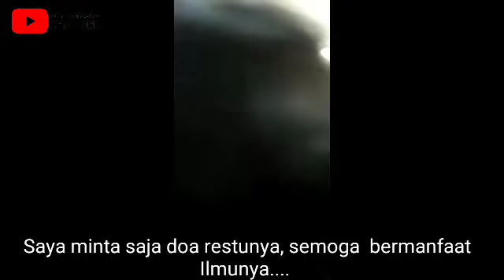Sambangan Santri Ponpes Balekambang Perdana di Masa PPKM, "Ibu Bapak kulo matur....."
syair yang belakangan viral, menceritakan
keadaan baik baik saja, krasan di pondok (betah di pondok)

Ibu Bapak Kulo Matur
Kulo Krasan Wonten Pondok
Amergi ten Pondok Wonten Abah Yai
Ingkang Tulus Ikhlas Mengasuh Kulo

Amergi Ten Pondok Ustadz Lan Ustadzah
Tulus Ikhlas Ngajari Marang Kulo

Ibu Bapak Kulo Matur Kulo
Krasan Wonten Pondok
Amergi Ten Pondok Kulo Katah Konco
Ndadoske Kulo Katah Pengalaman

Tambah Sedulur Saking Ngendi Papan

Amergi Ten Pondok Kulo Nggih Sinau
Maneko Werni-Werni Macem Ilmu

Amergi Ten Pondok Dituri Tawadhu
Sopan Lan Santun Marang Poro Guru

Ibu Bapak Ampun Khawatir Lan Getun
Ten Mriki Sae Keadaanipun
Kulo Nyuwun Mawon Dongo Restunipun
Mugi Saget Manfaat Ilmunipun